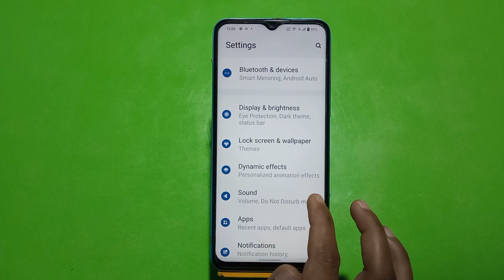How To Change Notification Ringtone In Iqoo Neo 7, Iqoo Neo 7 Mein Notification Ringtone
How To Change Notification Ringtone In Iqoo Neo 7, Iqoo Neo 7 Mein Notification Ringtone Kaise Set Karen,

Notification_Ringtone_ Iqoo Neo 7